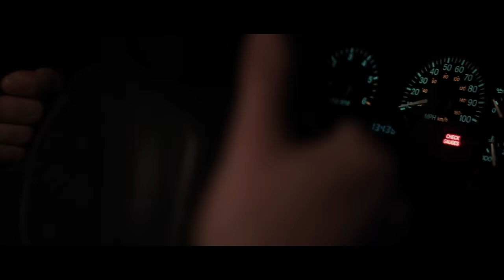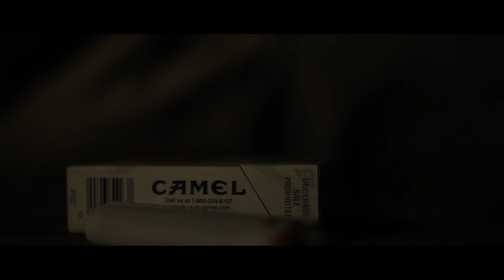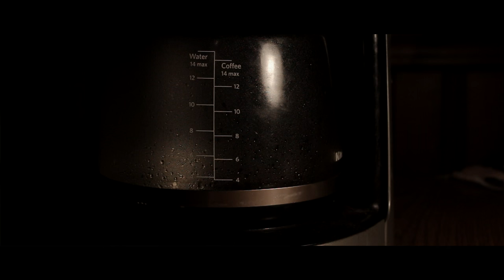Loss - A Film By Eric Baldwin